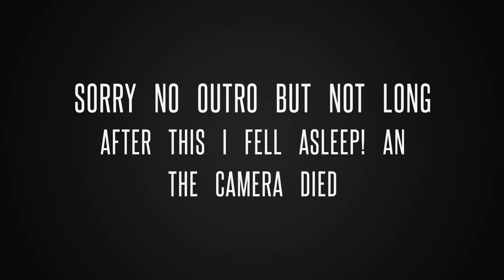Rain Storm Tent Camping!!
in this camping video I tent camp In a rain storm